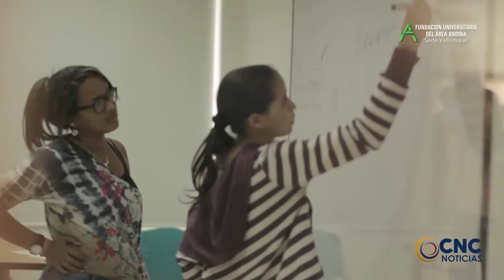AREANDINA DE LA MANO DE FULBRIGHT E ICETEX, LIDERA VISITA A VALLEDUPAR DE EXPERTA INTERNACIONAL EN P